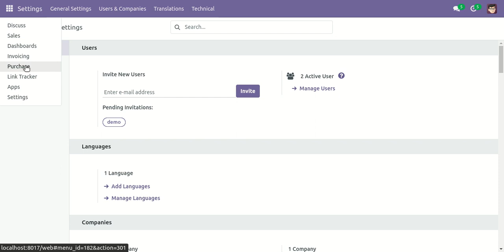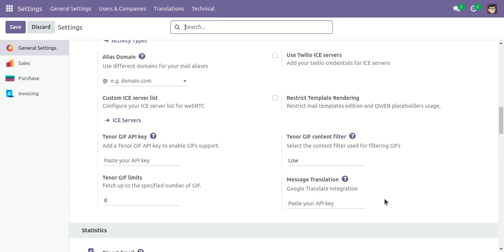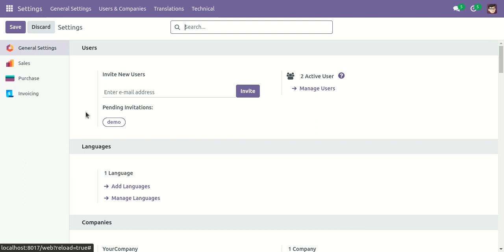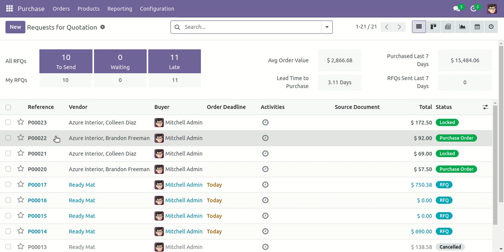Product Cost Price History Odoo